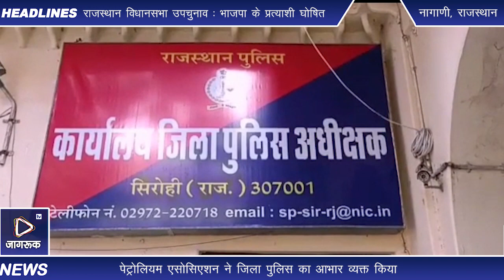नागाणी: पेट्रोलियम एसोसिएशन ने जिला पुलिस का आभार व्यक्त किया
सिरोही पेट्रोलियम एसोसिएशन ने जिला पुलिस का आभार व्यक्त करते हुए एसपी धर्मेन्द्र सिह का किया स्वागत

गत 25सितम्बर को महेश टांक के घर मे लुट के आरोपीयो को पुलिस ने मात्र 36घण्टो मे गिरफ्तार किया

 नागाणी -बुधवार को पेट्रोलियम एसोसिएशन सिरोही के सदस्य महेश टांक (श्री लक्ष्मी फिलिंग स्टेशन) सिरोही के शांति नगर स्थित घर पर 25 सितंबर 2021 को लूट के इरादे से डकैती हुई जिसमें सिरोही जिला पुलिस अधीक्षक द्वारा टीम गठित कर त्वरित कार्रवाई करते हुए जिला मुख्यालय पर हुई इस घटना को गंभीर मानते हुए। सूचना पर मात्र दस मिनट मे कोतवाली थानाधिकारी राजेन्द्रसिह राजपुरोहित मय जाब्ता मौके पर पहुंचे साथ ही डीएसपी मदनसिंह भी शान्तिनगर घटना स्थल पर तत्काल पहुंचकर घटना स्थल का निरीक्षण किया। साथ ही घटना की गंभीरता को देखते हुए जिला पुलिस अधीक्षक ने भी घटनास्थल का मौका मुहावना किया एवं टीम गठित कर मात्र 36 घंटों में मुल्जिम को पकड़ लिया। इस ऐतिहासिक कार्रवाई के लिए जिला पुलिस का आभार प्रकट करते हुए सिरोही जिला पेट्रोलियम एसोसिएशन द्वारा सिरोही जिला पुलिस के कार्यालय में जाकर धन्यवाद ज्ञापित किया वह जिला पुलिस अधीक्षक धर्मेंद्र सिंह से एवं अतिरिक्त पुलिस अधीक्षक डॉ देवेन्द्र शर्मा माल्यार्पण कर सम्मान किया एवं उप अधीक्षक मदन सिंह सिरोही शहर कोतवाल राजेंद्र सिंह राजपुरोहित व टीम के सदस्यों का भी आभार व्यक्त कर स्वागत किया।इस अवसर पर महेश टांक  एसोसिएशन के महासचिव अशोक मीणा उपाध्यक्ष पुनीत जैन रामसिंह चौधरी विधि सलाहकार रोहित आशीष एसोसिएशन के पदाधिकारी उपस्थित रहे।